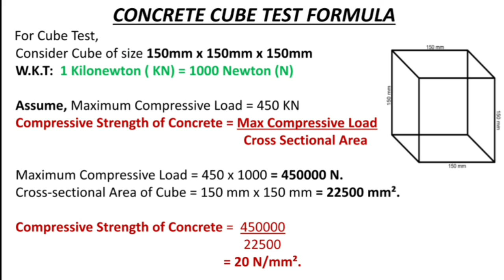Concrete Cube Test Formula || Civil Insta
In this video Lecture you are able to learn "Concrete Cube Test Formula".